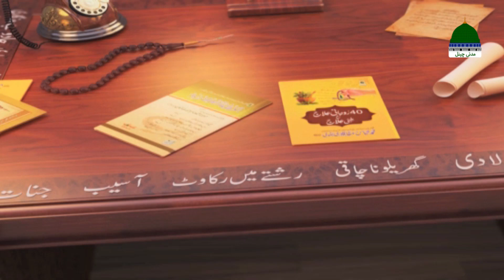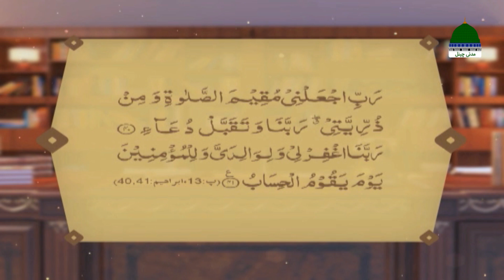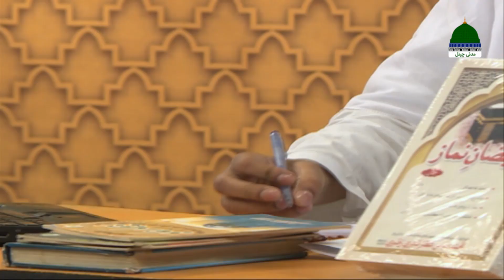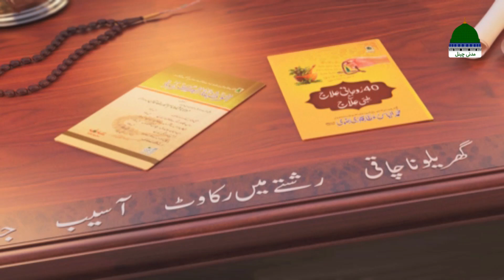Rohani Ilaj aur Istikhara Episode 996 | Mohammad Junaid Attari Madani | Islamic Spiritual Treatment